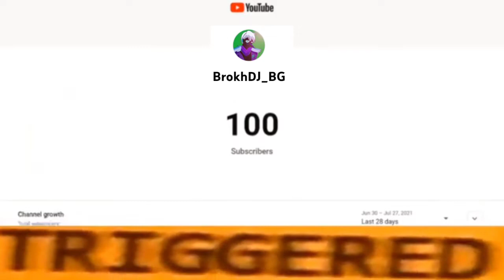Blockman go meme or funny 🤣🤣 - Blockman go